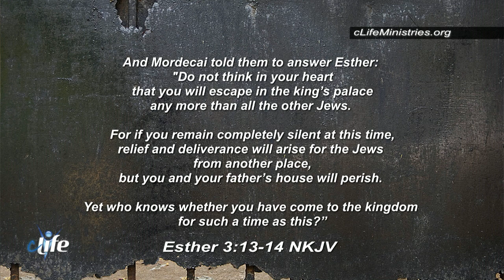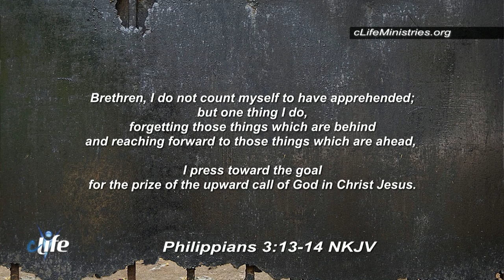"In A Day!" Alva Jean Chesser December 31, 2019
Alva Jean Chesser walks us through the story of Esther, and the salvation of the Jews because of God's favor!